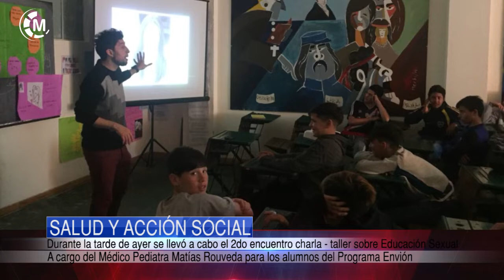Salud y accion social Educacion Sexual